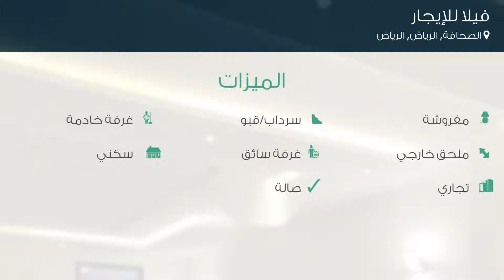فيلا للإيجار في شارع النبل, حي الصحافة, مدينة الرياض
تفاصيل العرض:-

رقم: 3302149

ميزات:-

4 الغرف, 1 غرف أخرى, 4 عدد دورات المياه, 1 سعة مرآب السيارات, مفروشة, سرداب/قبو, ملحق خارجي, غرفة خادمة, غرفة سائق, سكني, تجاري, صالة